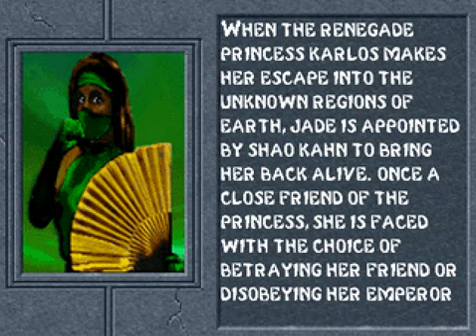MK 2 Lost Secrets Jade Gameplay